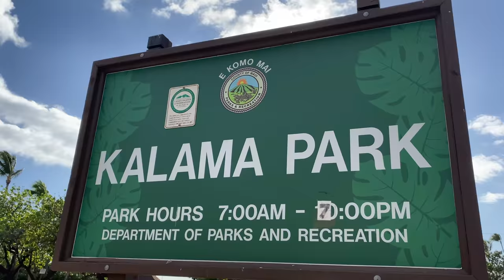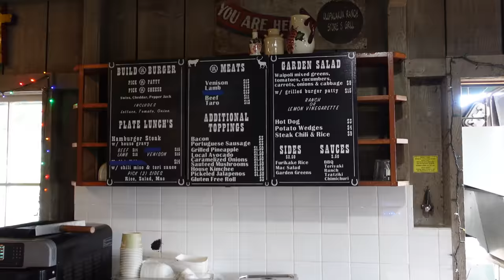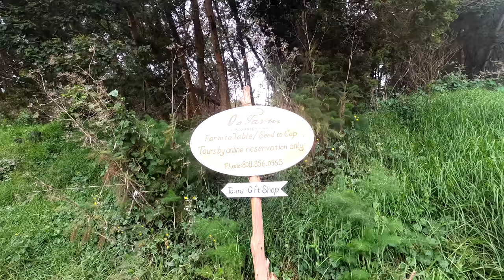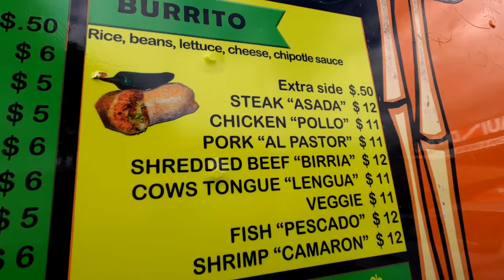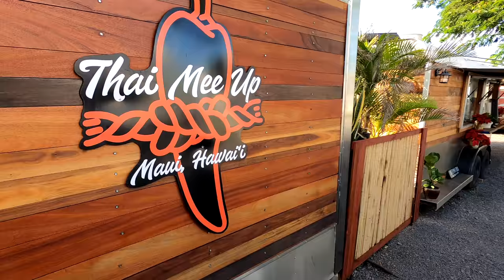Don't Go to a Restaurant, Have a Maui Food Experience | Our 5 Favorite Maui Food Experiences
Don’t go to a Maui restaurant, have a Maui food experience. Make the most of your meals out in Hawaii with these unforgettable Maui places to eat and drink.

We like to make every meal count when we go out to eat on Maui. Here are our favorite Maui restaurants and food experiences. Some are cheap eats, some are fine dining, some are farm-to-table, and all are worth experiencing!

Check out our itinerary for things to do, where to eat, and where to stay around Maui.

Hawaii Discount Car Rental: Great deals on car rentals and no pre-payment required:

5 Favorite Maui Food Experiences: Where to Eat and How
00:00 Intro
00:40 Dining in an Oasis
02:16 Farm to Table Ranch + Wine Tasting
03:42 Tuscan Farm Lunch on Maui
05:02 BYOF Brewery
06:32 Lives Up to the Hype